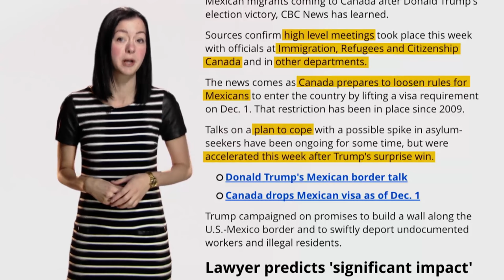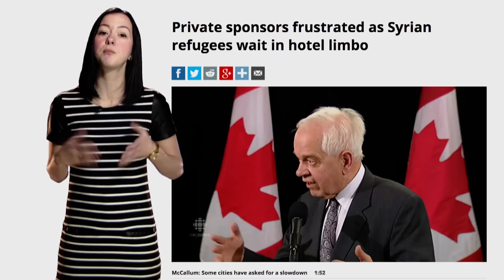How refugees claimants seek asylum in Canada [CBC Explainer]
CBC Manitoba's Teghan Beaudette breaks down how to get refugee status in Canada.